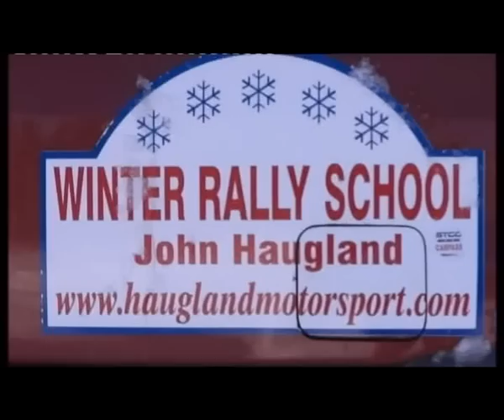onboard John Haugland driving a Subaru Impreza on the lake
John Haugland is driving a Subaru Cup Impreza over the lake at Dagali, Norway, on the occasion of the 20th anniversary of the John Haugland Winter Rally School